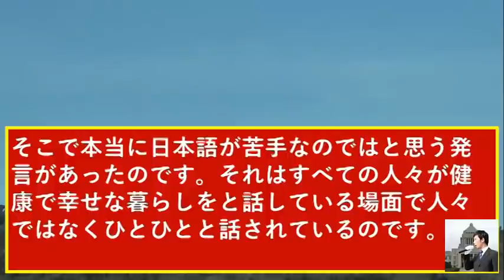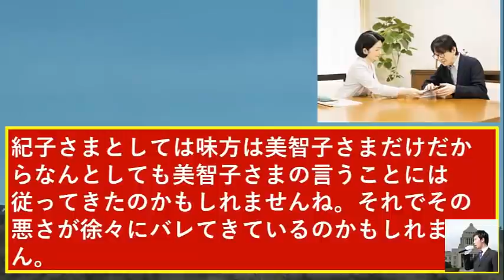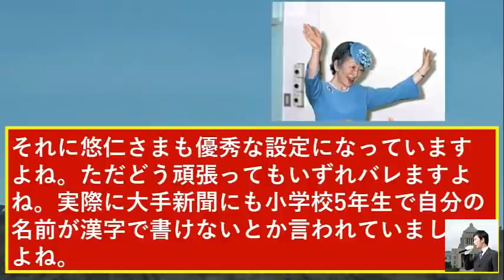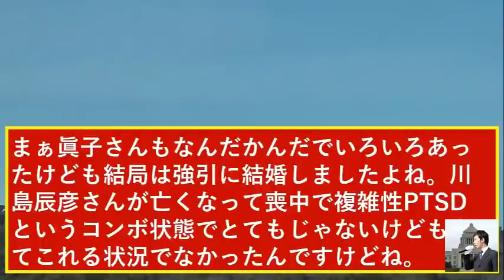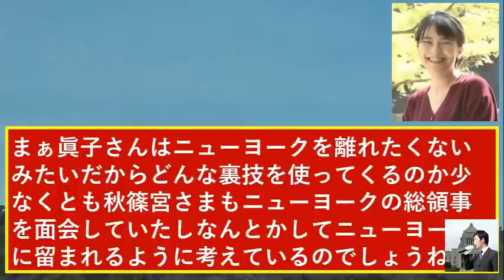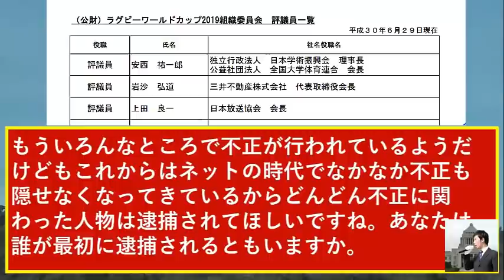紀子さま放送事故衝撃映像が悠仁さまや佳子さまに…美智子さま絶対服従の理由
関連動画
東京新聞の望月衣塑子が森友学園で逃亡で爆笑！加計学園も実は安倍首相案件でなく秋篠宮さま絡み！？

佳子さま結婚記事に記者クラブやらせ！宮内庁の矛盾が次々に発覚で大爆笑

小室圭のwiki組織的で爆笑で秋篠宮さまの闇が暴露で今度は愛子さまの結婚相手の記事に宮内庁は…

音声録音マイク